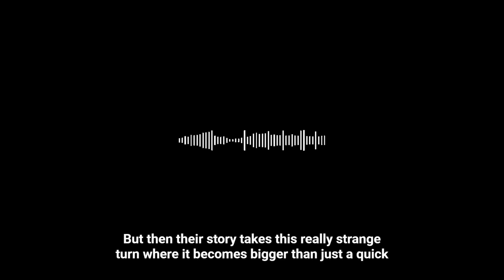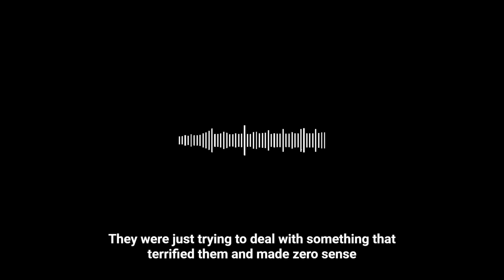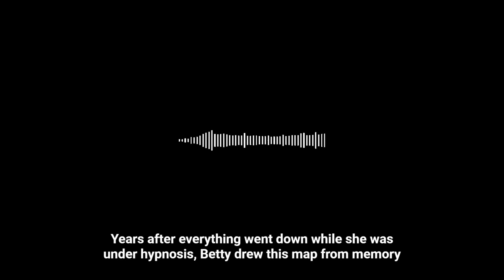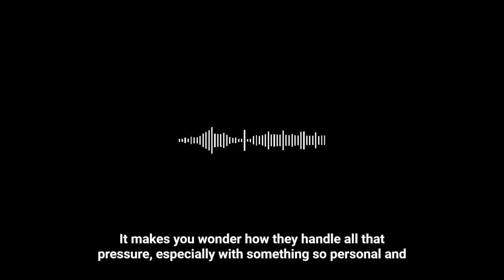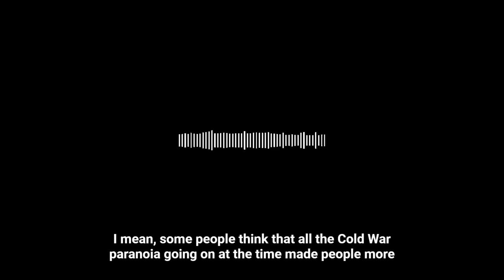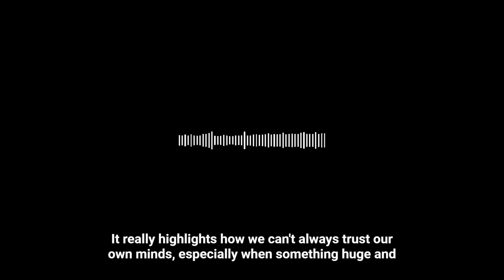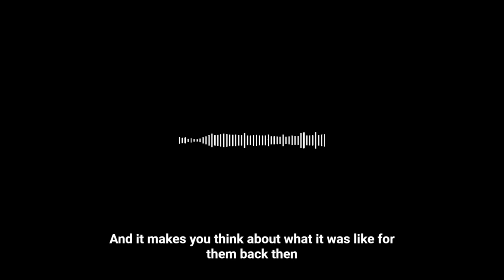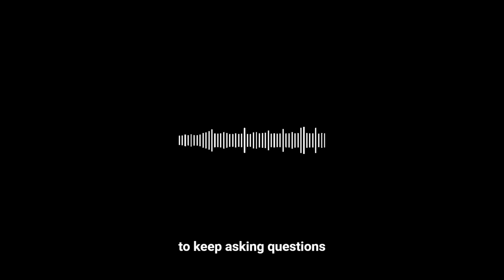UAP UFO Search The Betty and Barney Hill Abduction 1961 Pod Cast